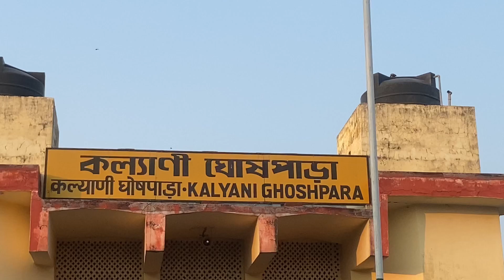কল্যানী আইটিআই মোড়ের দুর্গাপুজো ২০২৩ Kalyani Luminous club durga puja